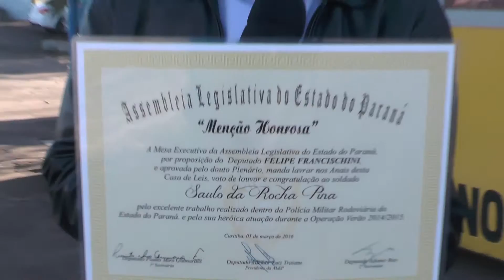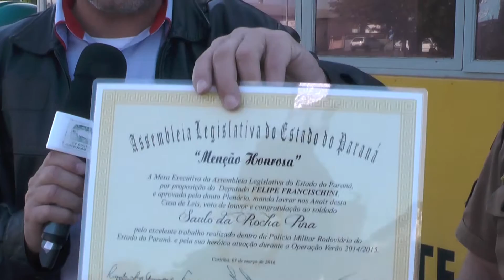ENTREVISTA COM O SOLDADO PINA DE CIANORTE